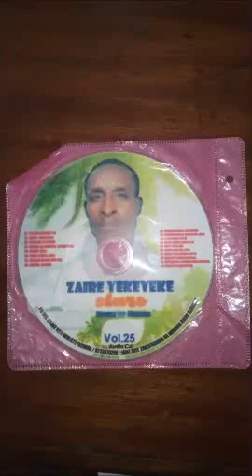Zoezi wa Mwanza No 25 Mrembo Zuhura